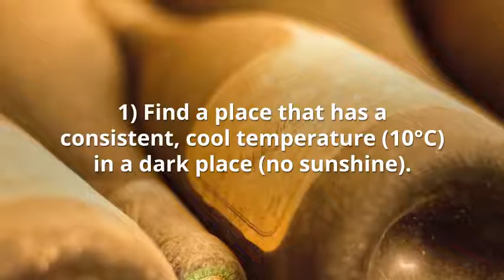Wine Storage Tips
A trailer for Donal Morris' recent blog post on wine storage. You will discover some great tips and advice